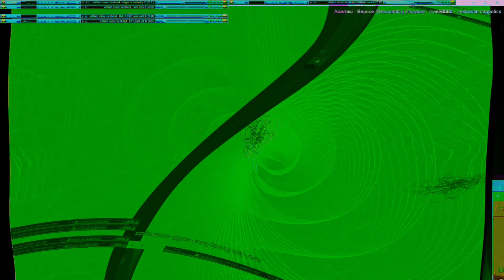Movie 24 10 18 17h59m16s series V